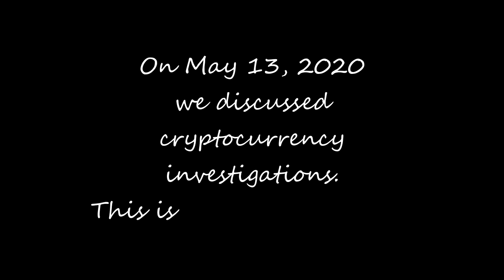The Virtual Pub discusses Cryptocurrency (Part 3 - Bonus Episode)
Learn what crypto and bank investigators should be looking for today in their investigations, how bank accounts are used as mule accounts for suspicious activity and how crypto exchanges are trying to share the suspicious transaction activity they see with banks.

A special thank you to our crypto contributors: Stephen Brent Sargeant, Amber Scott, Joseph Iuso,  Dev Odedra, Bob Kapur, and Melanie Lefebvre.